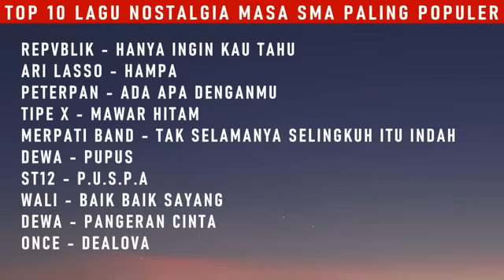TOP 10 LAGU PALING POPULER MASA SMA 2009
Tracklist :
01 hanya ingin kau tahu - repvblik
02 hampa - ari lasso
03 ada apa denganmu - peterpan
04 mawar hitam - tipex
05 tak selamanya selingkuh itu indah - merpati band
06 pupus - dewa
07 puspa - st12
08 baik baik sayang - wlai
09 pangeran cinta - dewa
10 dealova - once